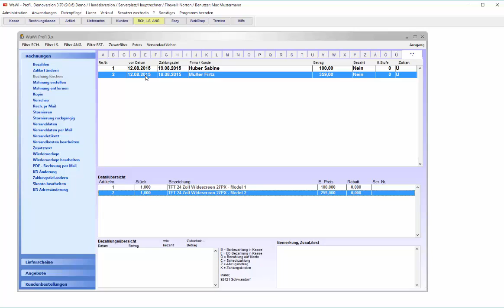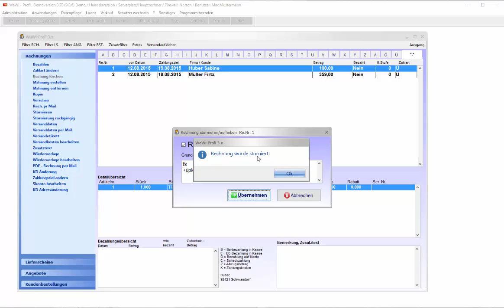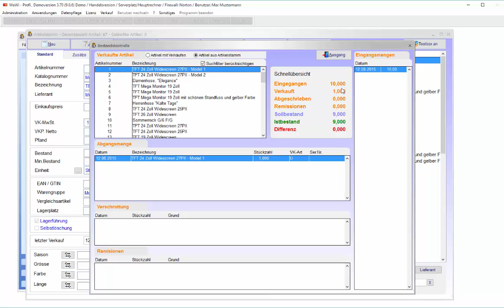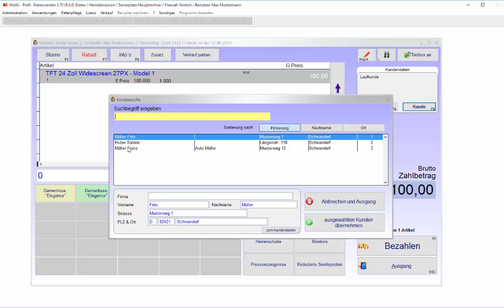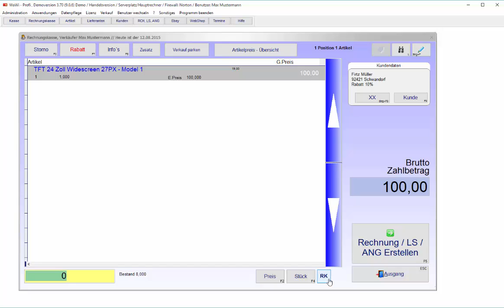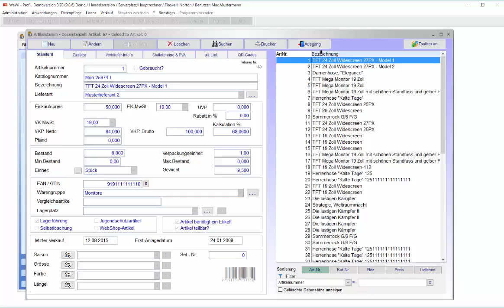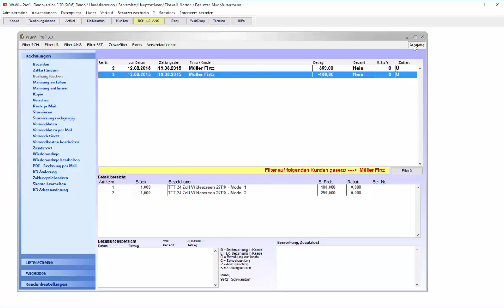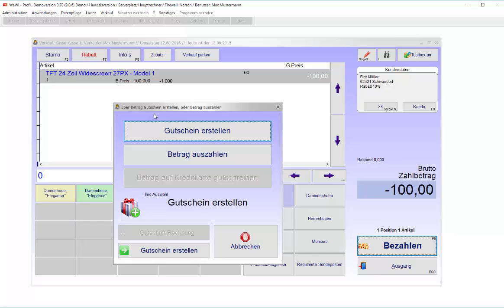WaWi-Profi 3.x, Artikelrücknahme nach Rechnungsstellung